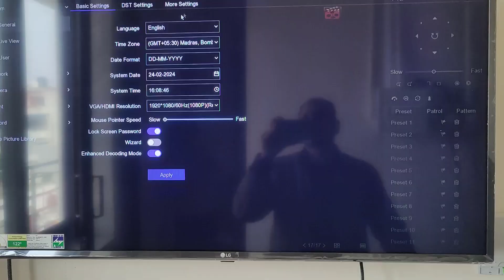how to enable wdr setting | hikvision wdr setting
Hello Guys.
In this video you will learn How to Enable WDR Setting in Hikvision IP Camera